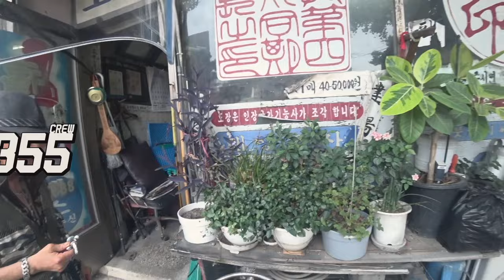바이크 등록할 때 세금 적게내는 법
알리익스프레스 많이 구매 하십니까?
필요하신 것 모두 아래 링크에서 구매하시면  3355 유리나무채널의 영상제작에 도움이 됩니다.